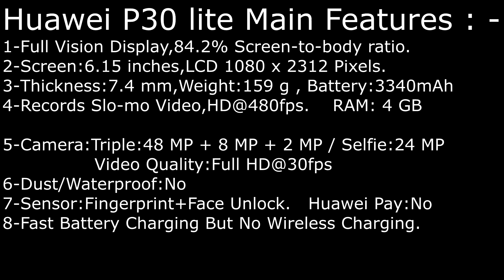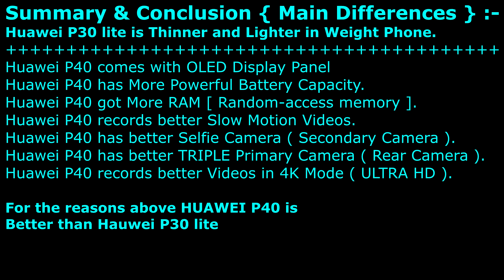Huawei P40 VS Huawei P30 lite || I Compare,You Decide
Compare phone for you and you decide your choice.Thanks a lot.